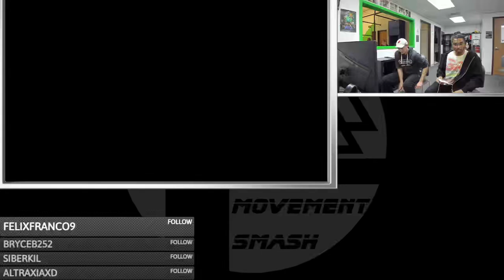Movement Smash # 106: Lavish (Chrom) vs Gary (Wolf)